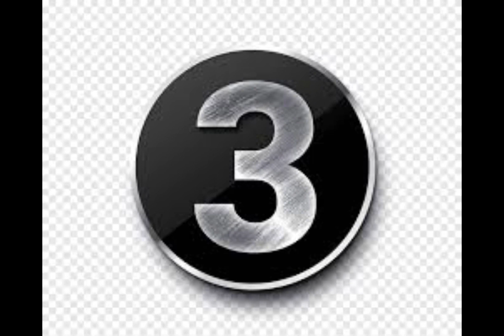Top 10 Best Pakistani Dramas to watch in 2023 || Zee Production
pakistani dramas
pakistani drama
best pakistani drama all time
best romantic pakistani drama
best drama of pakistan
pakistani best dramas
pakistani dramas 2022
pakistani drama 2023 last episode
latest pakistani dramas 2023
pakistani 2023 latest dramas